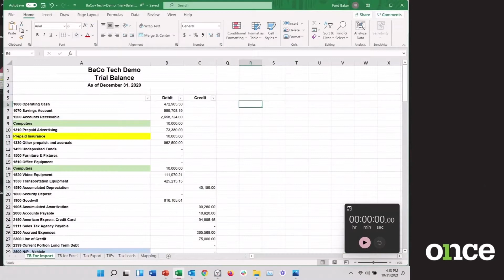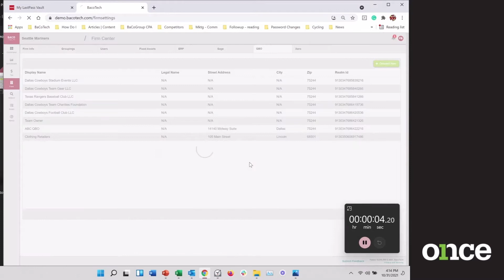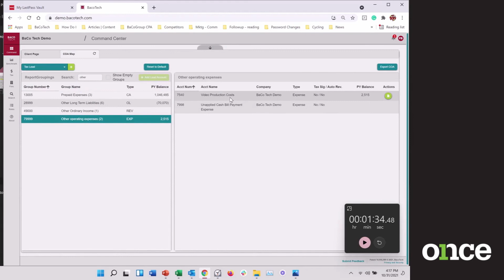Touch It Once Solution for Public Accounting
In this video, we demonstrate how a touch it once solution impacts a typically complicated process for CPA firms and makes it simple and efficient.